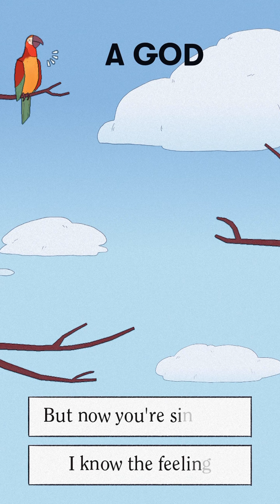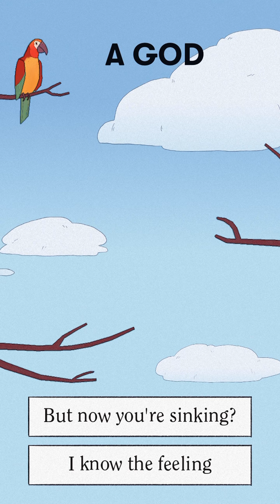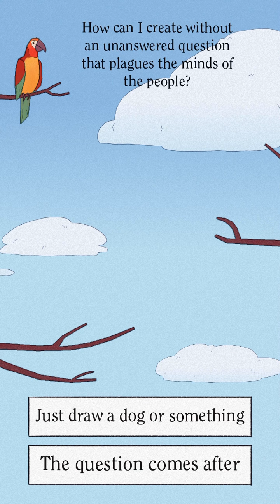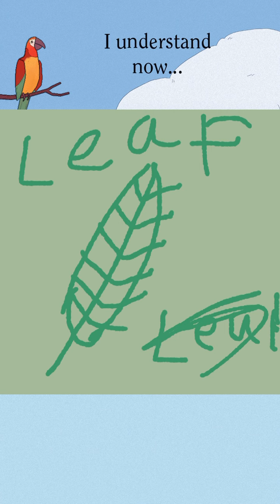Bird Alone- Day 10